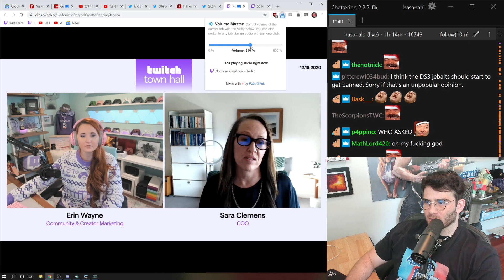Twitch BANS SIMP and VIRGIN - NEW TWITCH UPDATE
Twitch BANS "Virgin", "Simp" and "Incel" - NEW TWITCH UPDATE